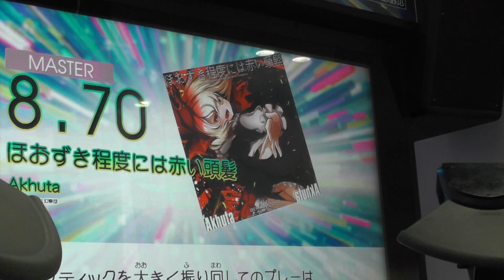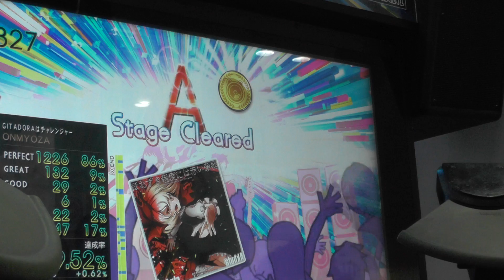『GITADORA Tri-Boost DrumMania』 ほおずき程度には赤い頭髪 （Akhuta） （MASTER 8.70）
『GITADORA Tri-Boost DrumMania』 ほおずき程度には赤い頭髪 （Akhuta） （MASTER）
ギタドラ
Lv8.70

BEMANI×東方Project Ultimate MasterPieces

2015/05